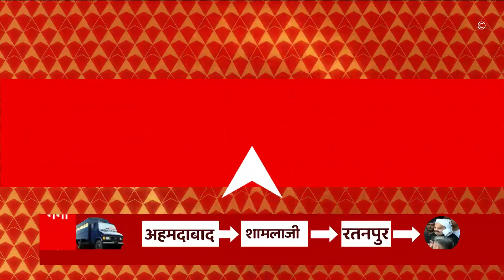Atique Ahmed Shifting: पुलिस के काफिले के रूट पर सबसे बड़ा अपडेट, अब ये जानकारी सामने आई